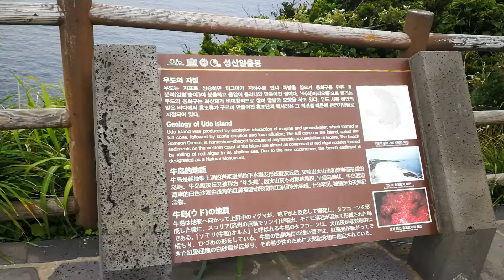韓國濟州島/城山日出峰/當地自然遺產